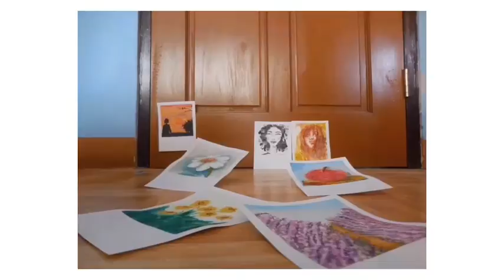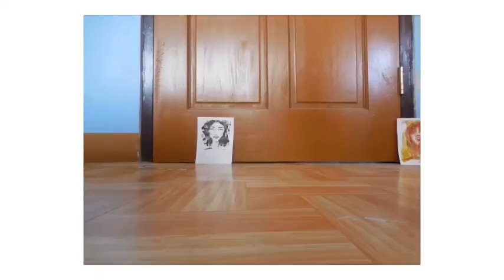Botanical In A Bottle Watercolor Painting For Watercolor Beginners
Botanical In A Bottle Watercolor Painting Tutorial for all of you...

Materials used:

Fabriano Watercolor Paper (4.5 x 6)
Royal-Art Handmade Brush (Angled Brush #6)
Palette
Water